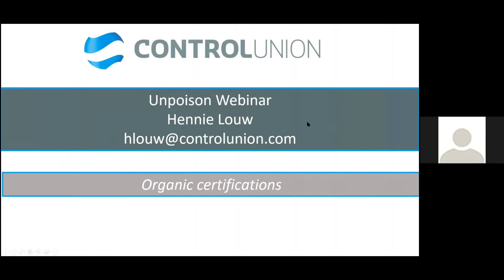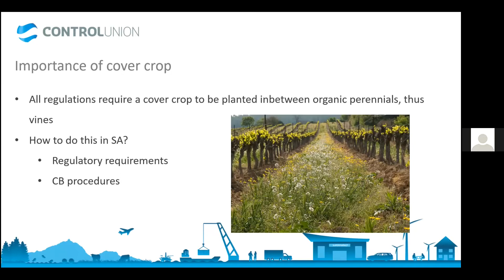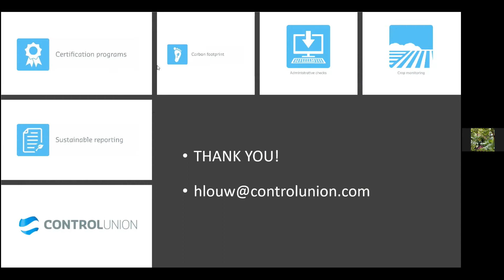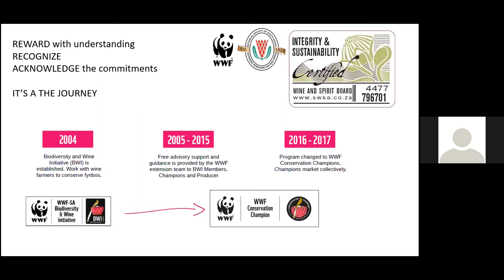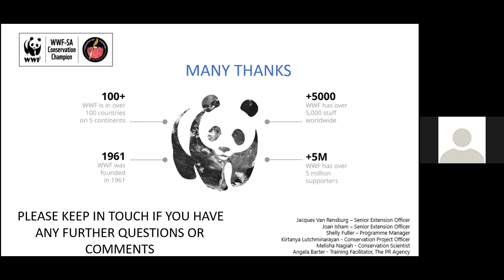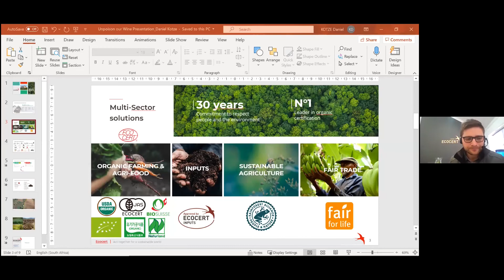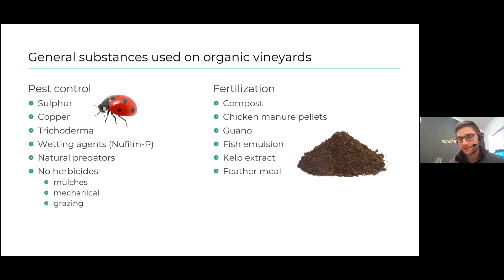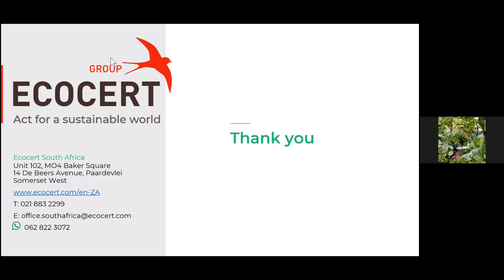UnPoison Our Wine - Transition Roadmap For South African Wine Farmers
This webinar unpacks the opportunities, challenges, commercial viability, certification process, and timelines for South African wine farmers wishing to transition away from chemical inputs. We hear from award-winning Organic and Biodynamic farmers who have done it as well as a farmer currently transitioning to self-sufficient systems that build the soil, work with nature, and produce excellent wines. We'll also hear from a leading organic auditors and certifiers on the common questions, challenges and perceptions that farmers have about transitioning.

UnPoison holds a vision for the South African wine sector to transition away from chemicals and be the most fair, ecological, and prosperous wine region in the world by 2030.

Speakers:

- Reyneke Wines - Johan Reyneke - Johan is a poster boy of Organic and Biodynamic wine farming. He will discuss why the sector uses poisons, what alternatives there are to this, and the role of consumers in affecting change.  "Instead of spraying weeds with poison, we carefully select and grow companion plants amongst our vines to out compete the weeds...By allowing Dandelion ‘weeds’ to grow, we ensure that the measly Mealybug lives on its roots rather than the vines...While all sorts of poisons are usually used to combat pests, we simply release their natural predators, like ducks.."

 - Waverly Hills - Johan Delport (wine maker) - Waverly Hills is the most awarded organic winery in SA - they are conservation champions with WWF "We fertilise with composts and manures. We use cover crops, such as vetch and legumes, for soil improvement and as host plants for beneficial insects."Waverly Hills will explain their journey, what drives their passion and their unrivaled success.

- Brunia Wines - Brett Sander - Brett a driving member of PGS SA and SAOSO, is "newish" to wine farming and has been transitioning his vineyards for the last 5 years. He will share his lessons, challenges, and triumphs - as well critical work with farmer support and training in the Overberg, Brett also heads up Cold Mountain Co-op, and Brunia wines.

 - Control Union - Hennie Louw - Organic Department Manager and Certifier. Control Union is the very first certification body to offer organic audits and certification against our very own South African private organic regulation, SAOSO. Control Union also provides certification on Organic EU, NOP and JAS as well as GlobalG.A.P., BRS, FSSC22000. SIZA and SMETA. Hennie will unpack the different wine standards available to farmers in SA, the transition process, how to plant cover crops, the struggles farmers have and how they overcome them.

 - WWF Sustainable Agriculture - Shelly Fuller - Fruit and Wine Manager including the flagship wine industry project - Biodiversity & Wine initiative (BWI)." Shelly will talk about the innovations shifting the way we produce South African wine to a much more sustainable, inclusive and regenerative way and why that is so important right now. She will also speak about the messaging to consumers, demystifying the confusion around how their food and wine is made, the latest trends, and the role of conscious consumers who can drive change via their wallets.

 - Ecocert - Daniel Kotze - Country Manager for SA. Ecocert is the largest international organic certifier in South Africa and provides training, transition support, and certification. Daniel will share his personal testimony of what he has seen in the sector, unpack general misconceptions that people have with regards to certification and regulations. He will also share some general guidelines on what is currently being used as inputs in organic wine-making.